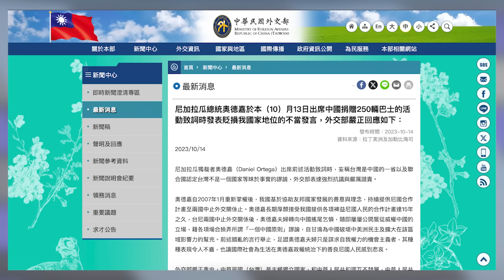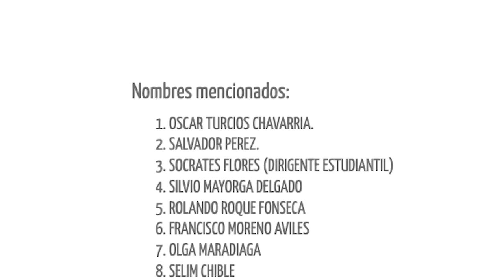La ruta de la doña, y el chofer de la ruta; Daniel Ortega "descarado y oportunista"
Tomó cinco años resolver el misterio más grande de Nicaragua en la última década ¿En qué ruta iba la doña? En Fuera de Broma, no logramos confirmar exactamente cuál era la ruta, pero sí, quién es el chofer… Resulta ser nada más, ni nada menos que el "descarado y oportunista" Daniel Ortega; quien en esta semana demostró conducir el país, al igual que conduce la nueva flota de buses chinos en Nicaragua.
En este episodio satírico te contamos los detalles sobre Ortega "el descarado y oportunista", tildado así por la República de China Taiwán, después que Ortega arremetiera contra ellos. Y también sobre el cinismo, del canciller de Rusia, Sergéi Lavrov, que cada vez más se pone a la altura del canciller de Nicaragua, Denis Moncada.

La mentirosa y el “chistoso”, se roban la UCA y no saben qué hacer con ella